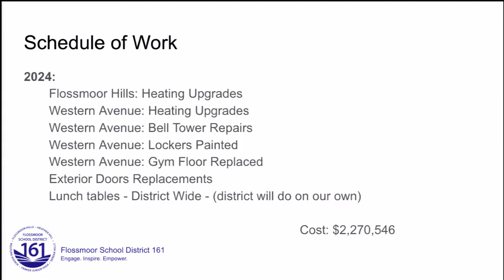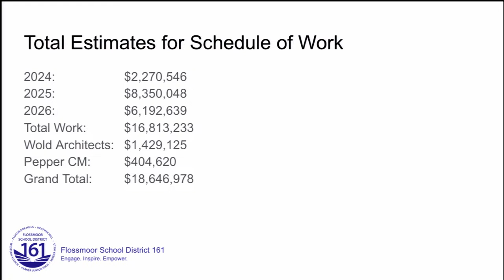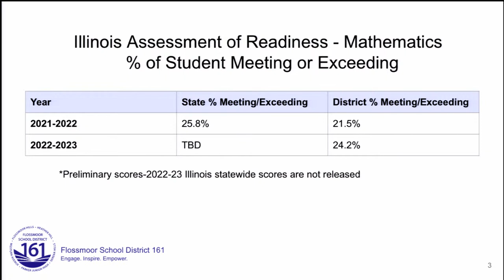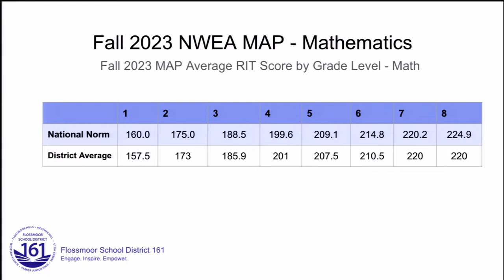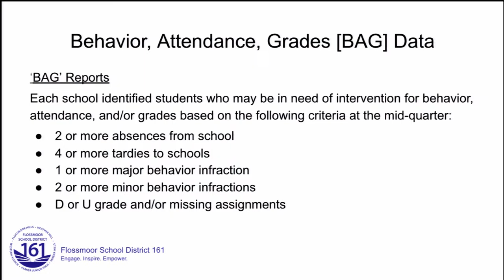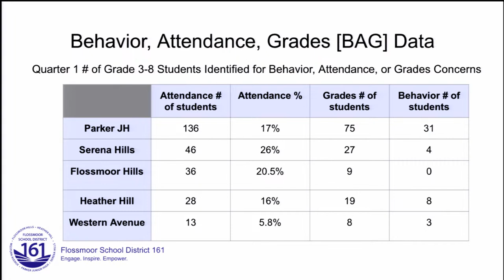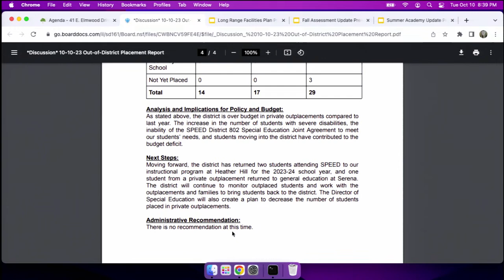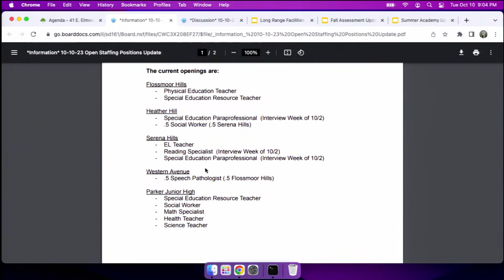Flossmoor SD161 Board Of Education Meeting 10-10-2023